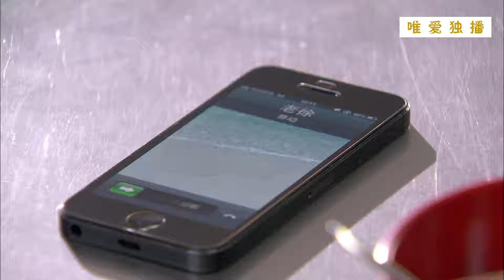【Full Movie】富二代因意外愛上灰姑娘，怎料家中卻為他安排未婚妻！ ✨ 中国电视剧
JYXF